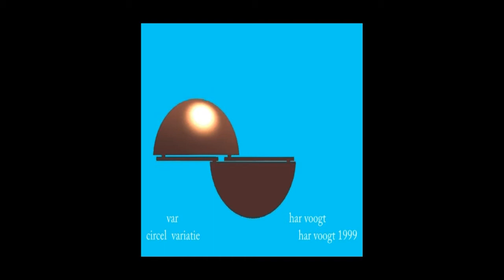sphere 012 14xt